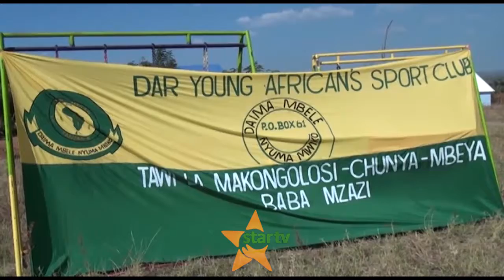KADI ZA UANACHAMA:Yanga Mbeya waanza kampeni maalum ya Uhakiki